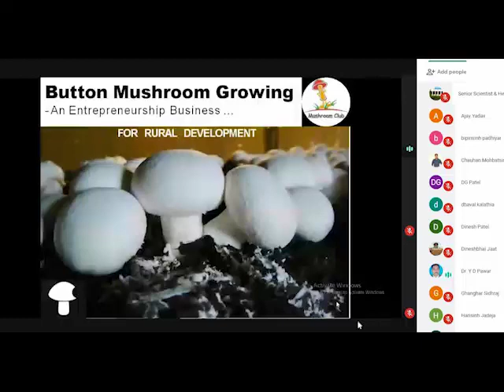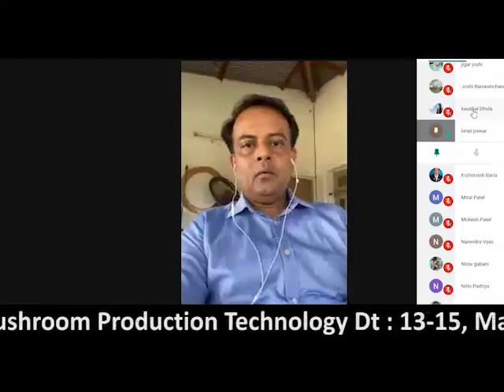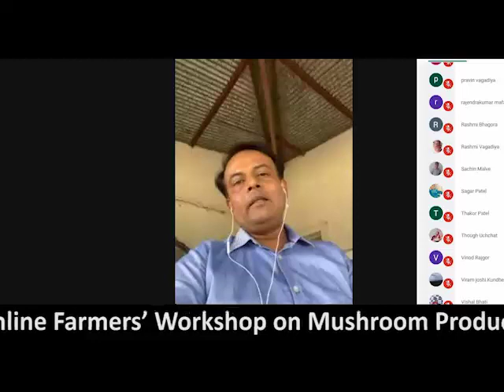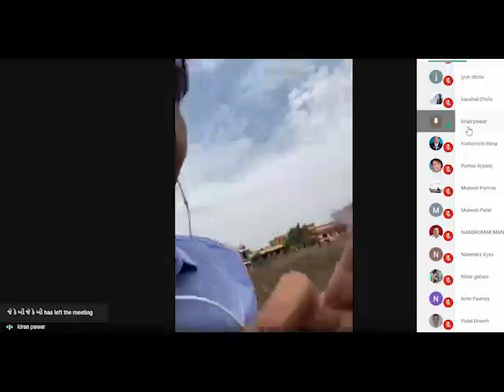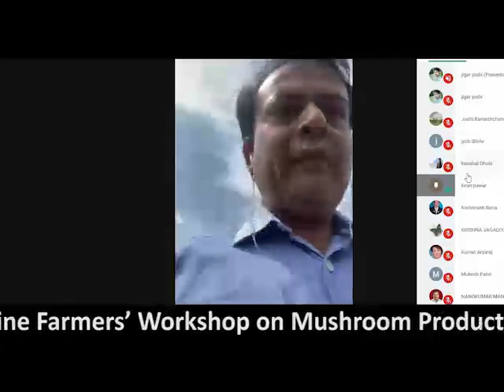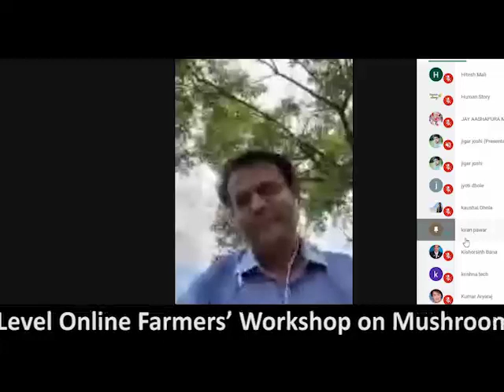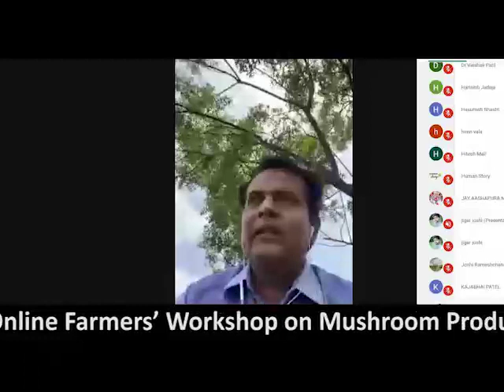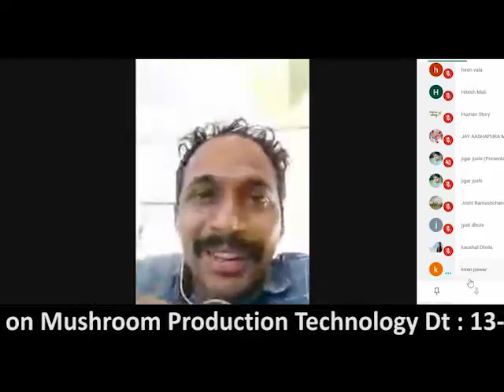Marketing strategies for mushroom by Shri Kiran Pawar CEO Siddharth Mushroom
3 days online workshop for farmers organized by KVK, Deesa Gujarat